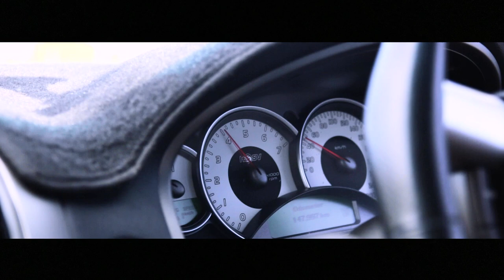JH GTS: Kyle's HSV Clubsport - Feature Film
With the desire to dive deeper into automotive videography, I wanted to take my friend Kyle’s 21st birthday as an opportunity to create this film featuring his personal car. It is a 2003 Holden Special Vehicles Clubsport VY, with a 5.7L V8 and a 6-speed manual transmission. Kyle is the second owner of the car and has spent his three years of ownership taking care of it - meticulously restoring mechanical and engine components and getting it to run stronger than ever.

Similar to what I do with my photography, I want the videos I create to capture the essence of the car, its owner and to tell a story. It means a lot, and I’d love the opportunity to continue sharing my passion with others.

JH GTS Automotive Detailing & Photography
For more content, or information about the services we provide, please check out the following links!